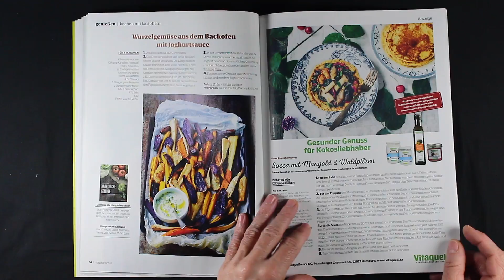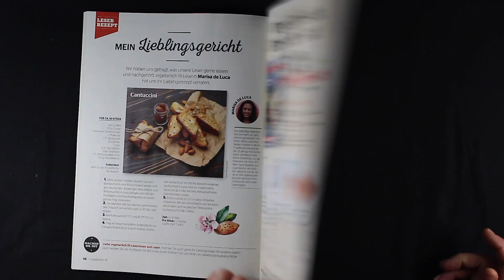Vegetarisch Fit #1/2018 * So is(s)t Italien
Zeitschrift Vegetarisch Fit